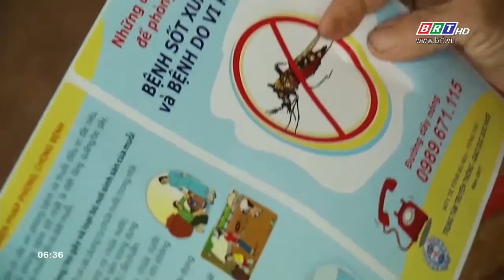Sốt xuất huyết đang có những diễn biến phức tạp